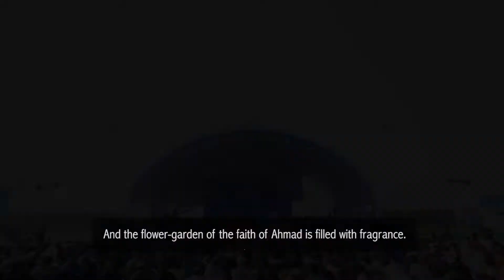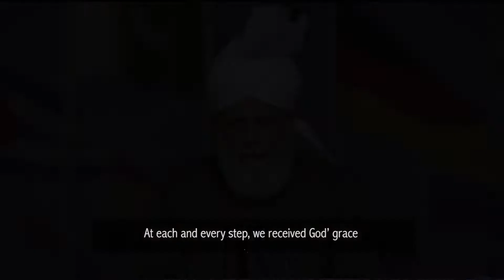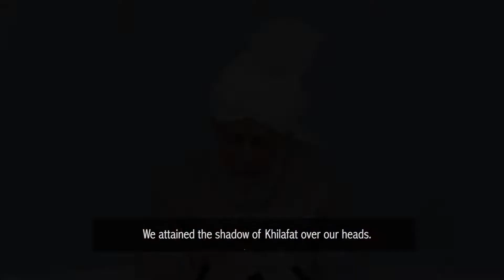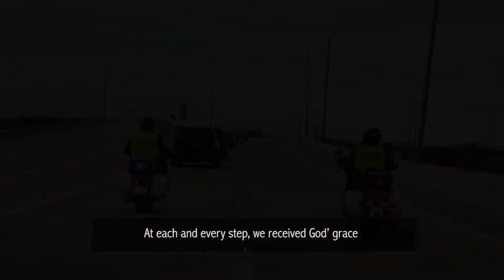Tarana: Hum Pe Fazal-e-Khuda Har Qadam Par Hua | Murtaza Mannan & Isam Ahmad | Ata-ul-Hayee Nasir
Tarana: Hum Pe Fazal e Khuda Har Qadam Par Hua
Written By: Ata-ul-Hayee Nasir
Voices: Murtaza Mannan & Isam Ahmad